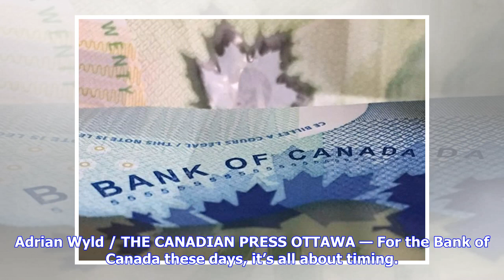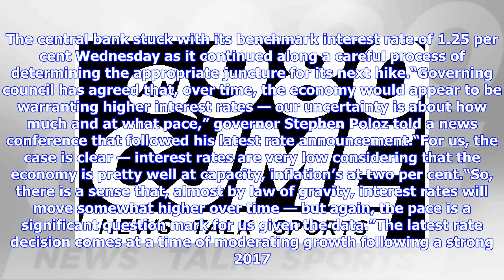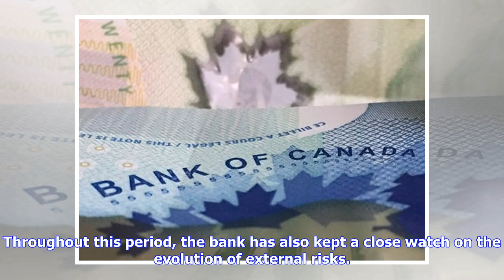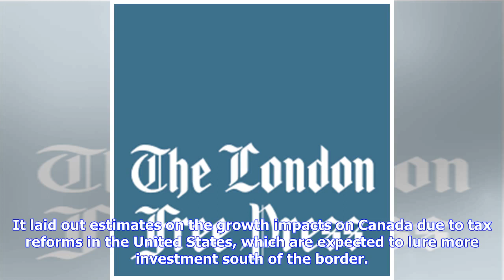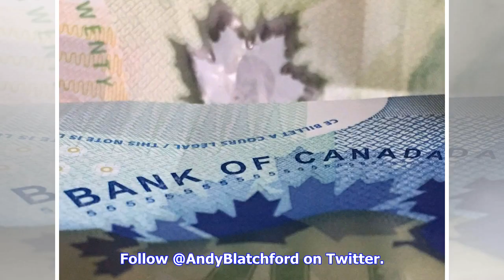Breaking News | Bank of Canada holds interest rate as it ponders timing of next hike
The Bank of Canada will decide today whether to continue raising interest rates, and will issue its latest predictions for the Canadian economy. Canadian bank notes are seen, in Ottawa on Wednesday, September 6, 2017. Adrian Wyld / THE CANADIAN PRESS OTTAWA — For the Bank of Canada these days, it’s all about timing. The central bank stuck with its benchmark interest rate of 1.25 per cent Wednesday as it continued along a careful process of determining the appropriate juncture for its next hike.“...